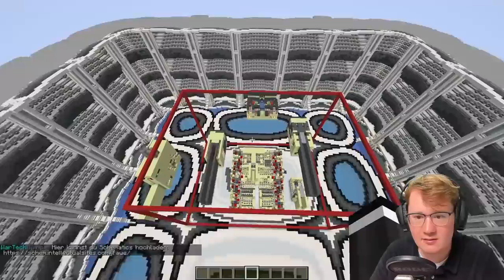OP Redstone TNT-KANONEN - KabooOOooOOoM! | WarGear Vorstellung Part 2/4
╠═► TheJoCraft empfiehlt:
║  Du bist auf der Suche nach einem
║  TOP-Minecraft-Server?

Vielen Dank an das Team von WarTech für die  Vorstellung!

WarGear-Server (Minecraft):
    MyPlayPlanet.net

  Hier findest du noch Links zu meinem